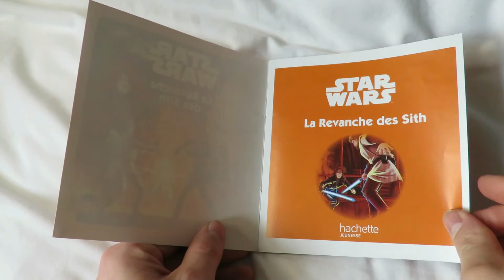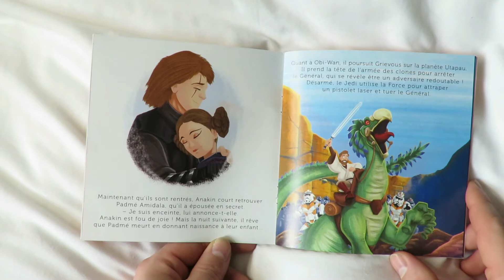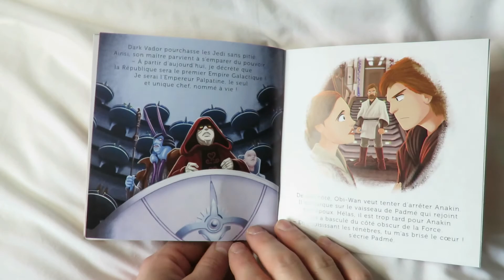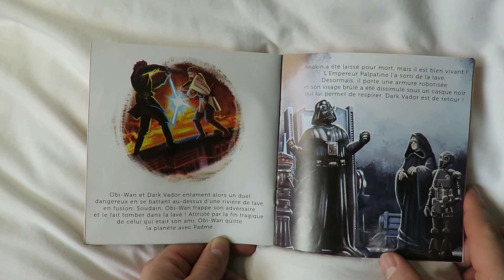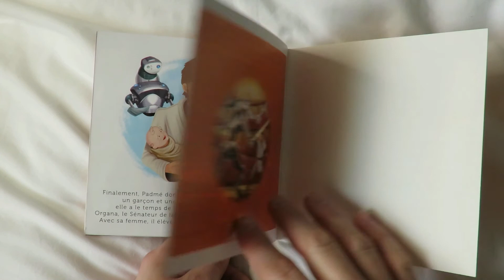Lecture 📖 : Star Wars - La Revanche des Sith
Lecture du livre :
STAR WARS
La Revanche des Sith
Aux éditions Hachette Jeunesse

L'armée des Séparatistes se renforce et le chef du Sénat a été enlevé !
Les deux amis, Obi-Wan et Anakin sont en route pour le sauver...